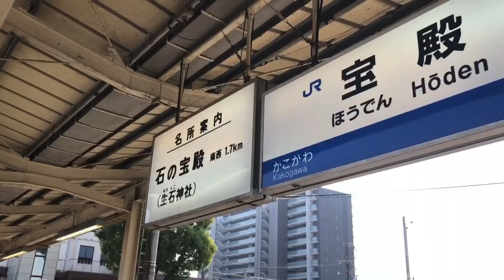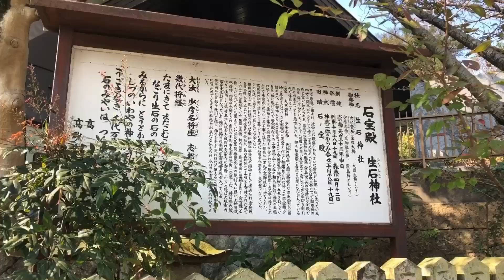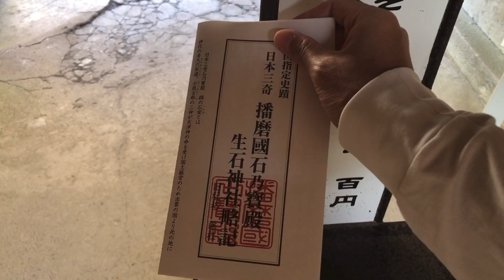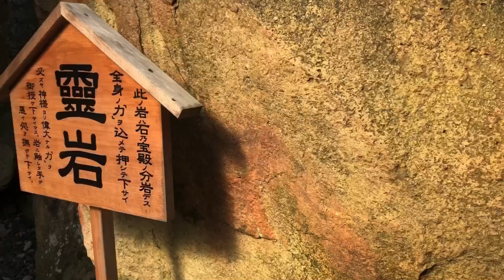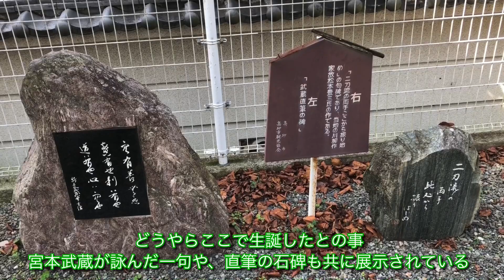【JR神戸線】「宝殿駅」で途中下車の旅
※毎度の事ですが、動画の設定（歯車マーク）で画質を上げてからご覧ください！

～Menu～

0:00　宝殿駅の紹介

1:20　改札出場

2:00　宝殿駅南口から出発

3:30　！？

3:48　生石神社（難読注意）

4:41　駅名の由来「石の宝殿」

6:30　宝殿山山頂

7:06　宮本武蔵の生誕地へ・巨大な石碑

8:29　宝殿駅へ・まとめ

◎「途中下車の旅」シリーズはこちら！

◎「網干駅」で途中下車した動画

◎「鉄道系」シリーズはこちら！

※次の途中下車動画は「近江塩津駅」を予定しています。

（ひとこと）

NHK大河ドラマで「宮本武蔵」をやっていた頃、高砂・美作どちらにも作品ファンが多数訪れたそうで...
聖地巡礼の概念はその頃からあったのですね。

ちなみに放映当時はまだ幼稚園児でしたが、巌流島の戦いと、佐々木小次郎が燕を斬っていたシーンは今でも覚えています(笑)